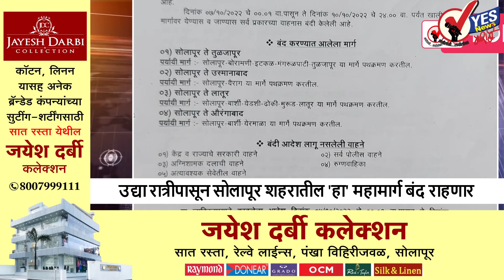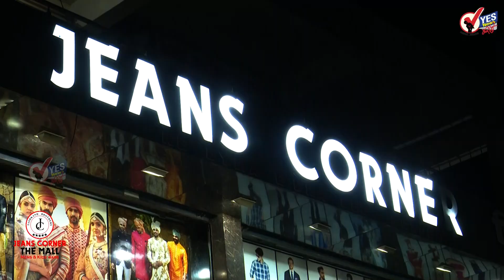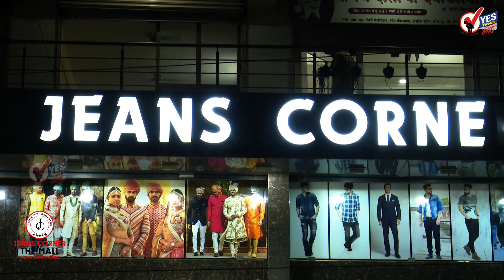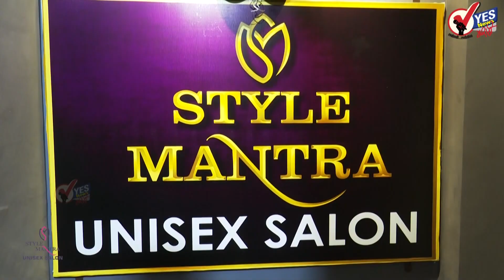TOP 25 | उद्या रात्रीपासून सोलापूर शहरातील 'हा' महामार्ग बंद राहणार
पाऊस सोलापूरचा पाठलाग सोडेना, दिवसातून दोन-तीन वेळा रिमझिम दिवसभर ढगाळ  वातावरण
आ. शिंदे यांनी DPDC च्या बैठकीमध्ये सोलापूर विमानसेवेचा विषय बोरामणी आंतरराष्ट्रीय विमानतळाकडे
साखर निर्यातीत भारताचा जगात दुसरा क्रमांक, इथेनॉल विक्रीतून साखर कारखान्यांना १८ हजार कोटींचं उत्पन्न
मुकेश अंबानी यांना धमकी देणाऱ्याला बिहारमध्ये अटक, रिलायन्स फाऊंडेशन हॉस्पिटलमध्ये फोन करून दिली होती धमकी
स्क्रिप्ट रायटर बदलावा उद्धव ठाकरेंच्या भाषणावर उपमुख्यमंत्री देवेंद्र फडणवीसांची प्रतिक्रिया
स्वतःच्या पक्षाचा पत्ता नसलेल्या एकनाथ शिंदेंनी काँग्रेसवर बोलू नये; नाना पटोलेंचा टोला
भारत जोडो यात्रेत राहुल गांधींनी बांधली सोनिया गांधींच्या बुटाची लेस; व्हिडिओ सोशल मीडियावर तुफान व्हायरल
दसरा मेळाव्यात ठाकरेंकडून एकनाथ शिंदेंच्या नातवाचा उल्लेख; श्रीकांत शिंदेंनी ठाकरेंना लिहिलं भावनिक पत्र
दिवाळीसाठी राज्यातील सर्वसामान्य जनतेच्या बँक खात्यात थेट ३ हजार रुपये जमा करा, नाना पटोले यांची मागणी
एअरटेलच्या 5G सेवेला आजपासून सुरुवात, मुंबई आणि नागपूरमध्ये मिळणार सुविधा
शरद पवार कृषीमंत्री असताना एका कॉलवर कांदा निर्यात खुली व्हायची, आता आपल्याला कोणी वाली नाही अजित पवारांची प्रतिक्रिया
अमेरिकेत अपहरण झालेल्या भारतीय कुटुंबातील चौघांचा मृतदेह आढळला कॅलिफोर्नियाच्या बागेत; तपास सुरु
ठाकरे घराण्याच्या भाऊबंदकीच्या आधारावर शिंदे गटाचं राजकारण, सख्खे भाऊ पक्के झाले किशोरी पेडणेकर यांची टीका
निवडणुकीत कोणाला निवडून द्यायचं हे जनता ठरवते, पंकजा मुंडेंच्या वक्तव्यानंतर धनंजय मुंडेंचं प्रत्युत्तर
सणासुदीत सोन्याच्या दरात उसळी, चांदीच्या भावातही झाली वाढ
मुंबई उच्च न्यायालयाचे मुख्य न्यायमूर्ती दीपांकर दत्ता यांची सर्वोच्च न्यायालयात नियुक्ती
कोरोना आटोक्यात.. देशात 24 तासांत 2500 नव्या रुग्णांची नोंद; सक्रिय रुग्णांमध्येही घट
काहींची भाषण नको इतकी लांबली, अजित पवार यांचा एकनाथ शिंदेंना अप्रत्यक्ष टोला
जेष्ठ नेते मुलायम सिंह यादव सीआरआरटी थेरपी सपोर्टवर, किडनी फेल झाल्याची डॉक्टरांची माहिती
कापसाला पहिल्याच दिवशी मिळाला अकरा हजारांचा भाव; शेतकऱ्यांमध्ये समाधानाचे वातावरण
तीन महिन्यांपूर्वी झाला प्रेमविवाह, बायकोसह सासूच्या त्रासाला कंटाळून पतीनं आयुष्य संपवलं; नाशिकमधील घटना
अशोक चव्हाणांवर शिंदे सरकारची मेहेरबान, नांदेड-जालना महामार्गासाठी हुडकोकडून 2140 कोटी मंजूर
मुंबई विमानतळावर 80 कोटी किंमतीच्या 16 किलो ड्रग्जसह आरोपी अटकेत, DRI ची कारवाई
यंदाच्या साहित्यातील नोबेल पुरस्कारासाठी सुप्रसिद्ध लेखक सलमान रश्दी यांच्या नावाची चर्चा